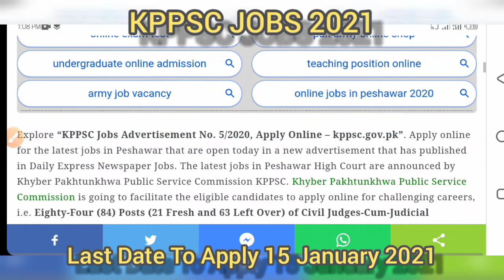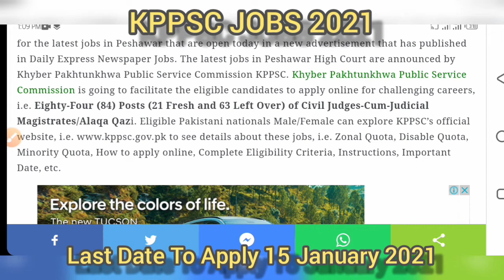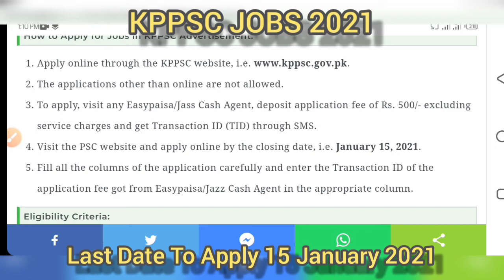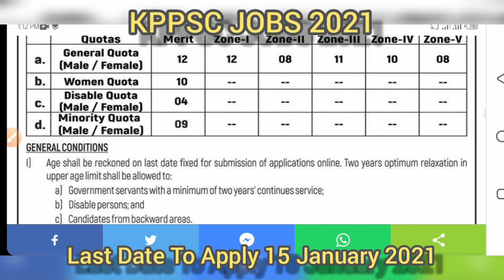Latest Jobs in Peshawar 2021 Today| KPPSC jobs 2021| Latest Jobs in Kpk 2021| Jobs info 365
How to Apply for Jobs in KPPSC Advertisement:
The applications other than online are not allowed.
To apply, visit any Easypaisa/Jass Cash Agent, deposit application fee of Rs. 500/- excluding service charges and get Transaction ID (TID) through SMS.
Visit the PSC website and apply online by the closing date, i.e. January 15, 2021.
Fill all the columns of the application carefully and enter the Transaction ID of the application fee got from Easypaisa/Jazz Cash Agent in the appropriate column.
Eligibility Criteria:
The candidates must possess a degree in law from a recognized University entitling him/her to practice the profession of law or is a Barrister of England or Ireland or is a Member of the Faculty of Advocates of Scotland.
Also have practiced the profession of law in the High Court or in the Courts subordinate thereto, for a period not less than two (02) years after enrollment as an advocate.
About the Organization:
Address: Khyber Pakhtunkhwa Public Service Commission, 2-Fort Road, Peshawar Cantt.

KPPSC Jobs Advertisement No. 5/2020, Apply Online - kppsc.gov.pk
Posted On: December 31, 2020
Education: LLB
Company: Khyber Pakhtunkhwa Public Service Commission
Location: Peshawar
Postions: 84
Last Date: January 15, 2021
Job Type: Contract
Explore “KPPSC Jobs Advertisement No. 5/2020, Apply Online – kppsc.gov.pk”. Apply online for the latest jobs in Peshawar that are open today in a new advertisement that has published in Daily Express Newspaper Jobs. The latest jobs in Peshawar High Court are announced by Khyber Pakhtunkhwa Public Service Commission KPPSC. Khyber Pakhtunkhwa Public Service Commission is going to facilitate the eligible candidates to apply online for challenging careers, i.e. Eighty-Four (84) Posts (21 Fresh and 63 Left Over) of Civil Judges-Cum-Judicial Magistrates/Alaqa Qazi. Eligible Pakistani nationals Male/Female can explore KPPSC’s official website, i.e. to see details about these jobs, i.e. Zonal Quota, Disable Quota, Minority Quota, How to apply online, Complete Eligibility Criteria, Instructions, Important Date, etc.

KPPSC Jobs Advertisement No. 5/2020
Vacant Positions:
Civil Judges-Cum-Judicial Magistrates

Jobsinfo365